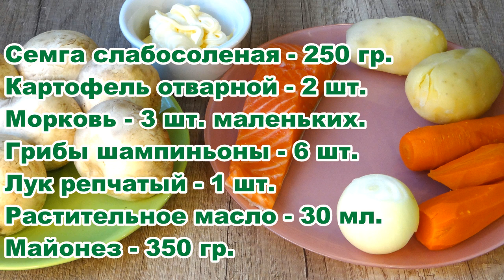НОВИНКА! САЛАТ "ЛИСЬЯ ШУБКА" НА ПРАЗДНИЧНЫЙ СТОЛ. Шикарный, сытный САЛАТ. SALAD "FOX SHUBKA"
Не знаете как удивить гостей?) Тогда приготовьте САЛАТ "ЛИСЬЯ ШУБКА"! На вид - прост, а внутри шикарный и сытный!
Do not know how to surprise the osta?) Then prepare the "FOX SHUBKA" SALAD! It looks simple, but inside is chic and satisfying!
Ингредиенты:
Семга слабосоленая - 250 гр.
Картофель отварной - 2 шт.
Морковь - 3 шт. маленьких.
Грибы шампиньоны - 6 шт.
Ingredients:
Lightly salted salmon - 250 gr.
Boiled potatoes - 2 pcs.
Carrots - 3 pcs. small.
Champignon mushrooms - 6 pcs.
Bulb onions - 1 pc.